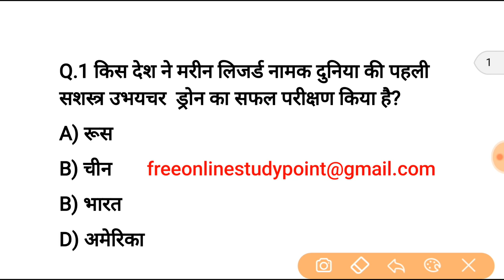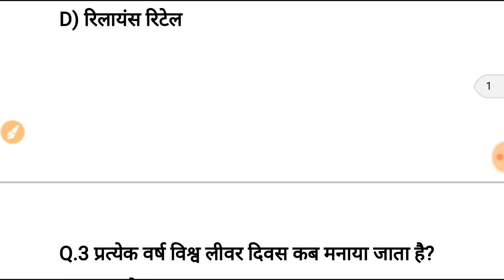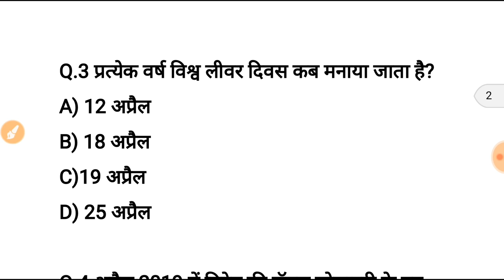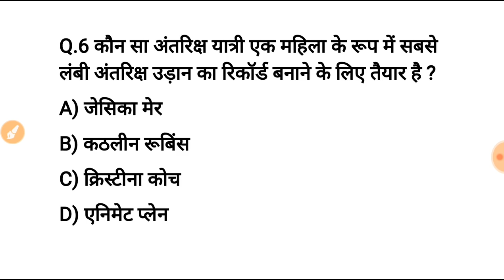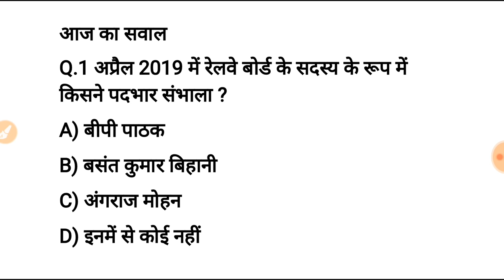current affairs in hindi | 22 April current affairs | today current affairs in hindi | today news